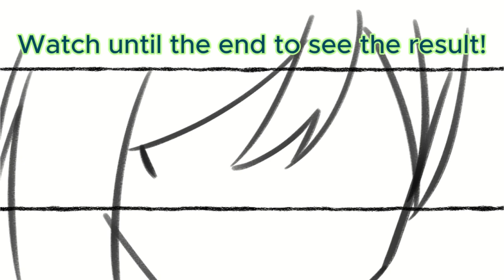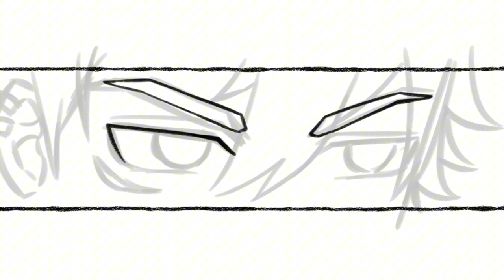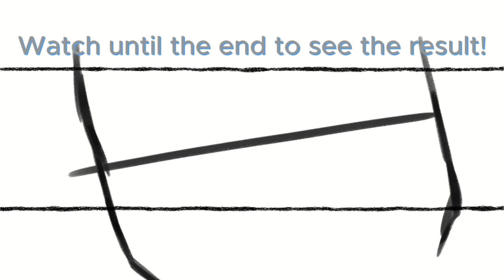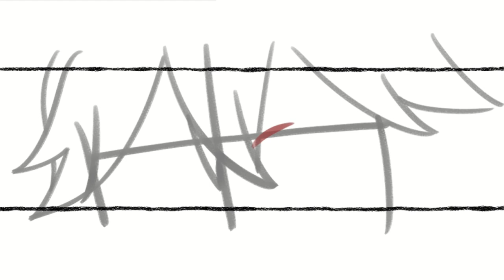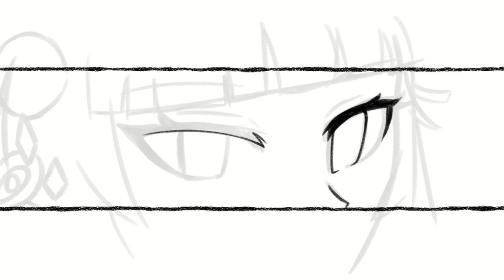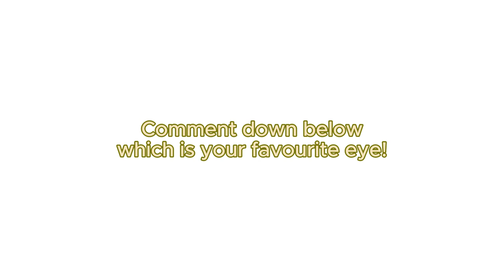Look at these eyes! | Genshin Impact Compilation 18